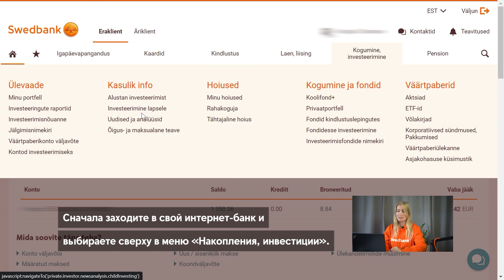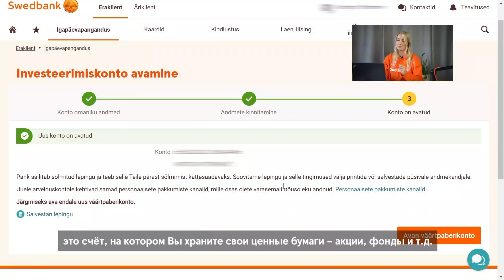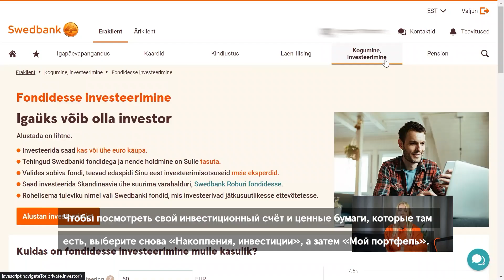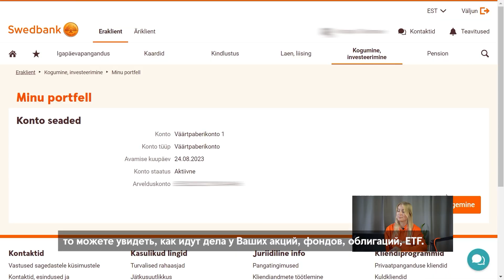Как открыть инвестиционный счёт и счёт ценных бумаг?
Сегодня посмотрим, как открыть себе в интернет-банке необходимые для инвестирования счета.